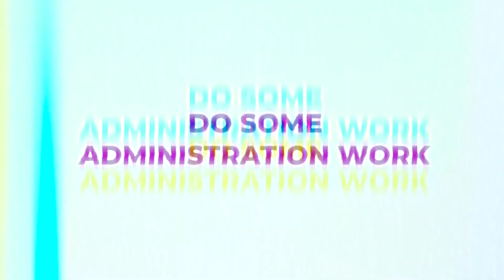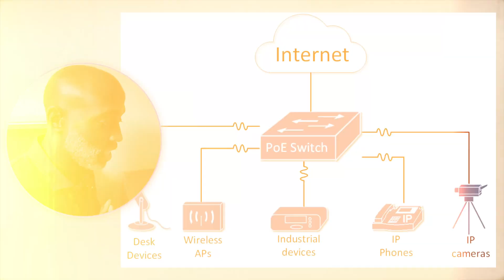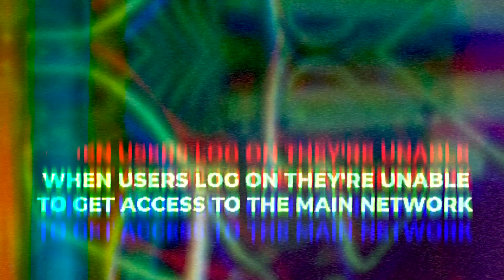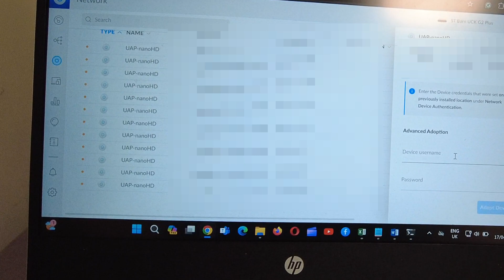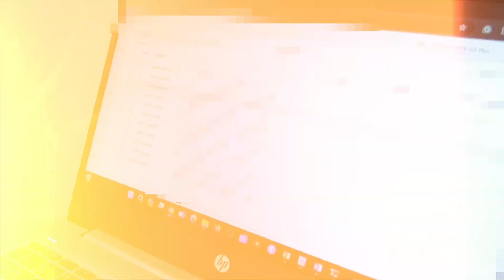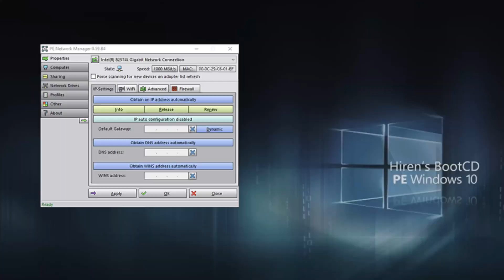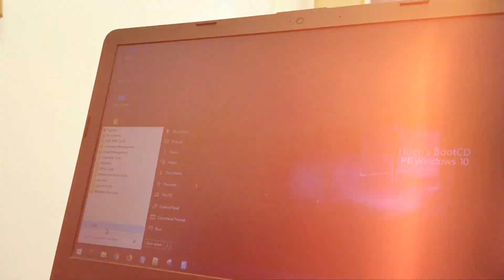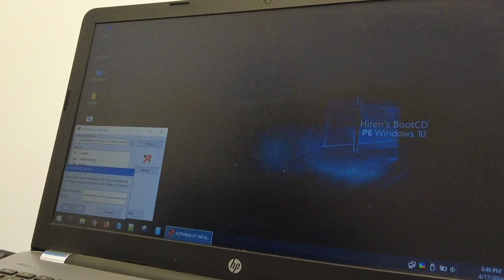A Day in the Life of an IT Technician: This VOIP situation is not MY FAULT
Curious about the world of IT support? Join me for a day in the life as I tackle the ins and outs of technology troubleshooting. Today's challenge? A perplexing VOIP issue that's causing headaches all around. But fear not! I'm diving in to uncover the root cause and set things right. From network diagnostics to software tweaks, you'll see it all. Whether you're an IT enthusiast or just looking for solutions to your own tech hiccups, this video offers valuable insights and practical tips. Get ready to decode the mysteries of VOIP with me!

Equipment Used

MAXCAM Suction Cup Compatible with DJI Pocket 2

DJI Pocket 2 Creator Combo - 3